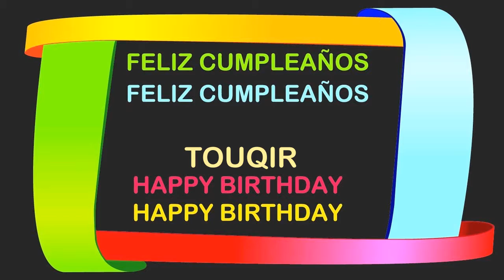Touqir Birthday Postcards & Postales